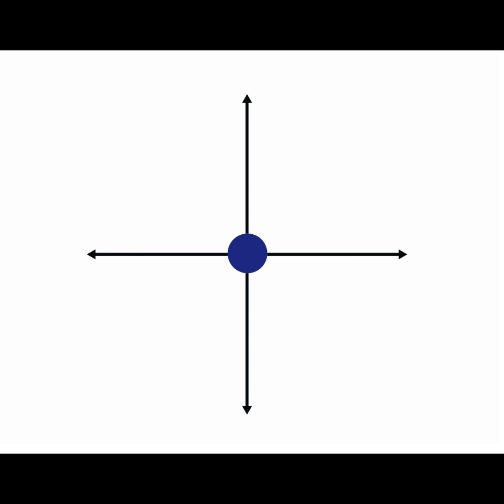Vision Series 3 - Raising Generations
Our vision commits us to "raising generations of Spirit-filled disciples". This week we're looking at Hebrews 10:22-25 and Matthew 28:18-20, with the questions: who are you raising up? who is raising you up?